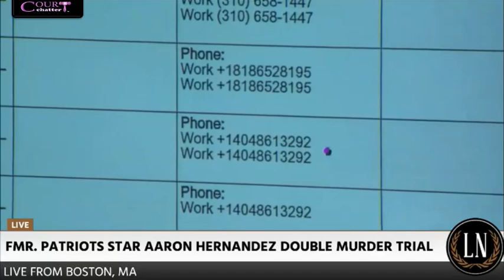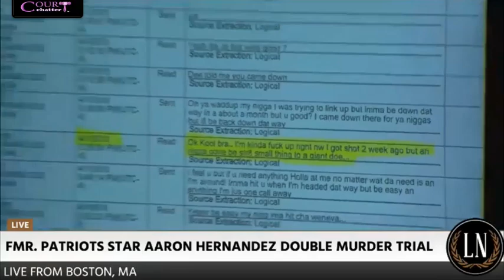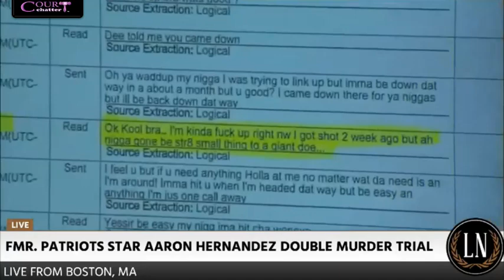Aaron Hernandez Trial Day 18 Part 2 (Je'rrelle Pierre Testifies)